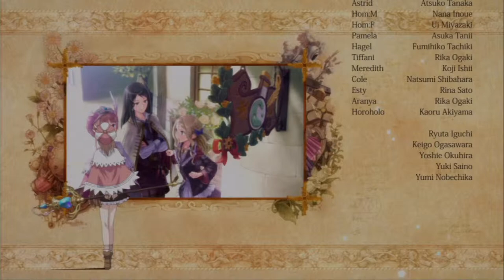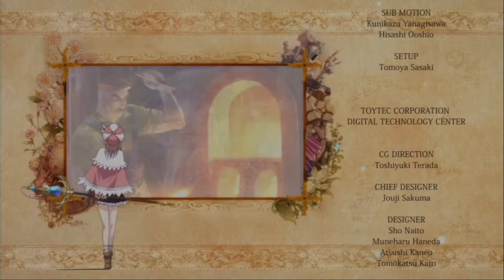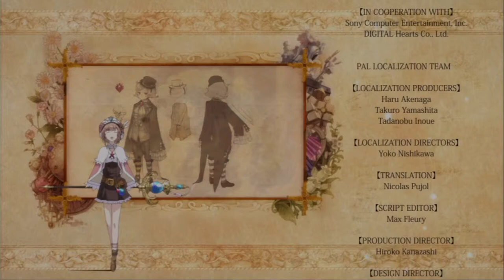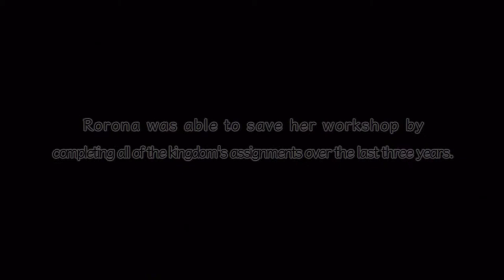Atelier Rorona: The Alchemist of Arland (PS3) - Normal Ending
The seventh generation has been nothing less but underwhelming in regards to delivering any localised JRPGs. Being strapped for options on Playstation 3, I shrugged off the Magical girl vibes beamed at me upon picking up Atelier Rorona. I'm partly glad.

I say partly because Rorona's closing moments are remorseless on the player. Throughout the game you're given twelve assignments to complete, most of which have ninety day deadlines. While the challenge gradually grows with each new assignment, the tenth onwards sharply throws the difficulty curve upwards upon the discovery of two dungeons: Night's Domain and Orthogalaxen. Not only do these dungeons take up a week in travel time but naturally feature tough enemies to fight and sadly have items only exclusively found in their respective zones.

More over, up until that point I had been playing Rorona blind without anysort of assistance from a walk-through or hints guide. Finding myself forced into reading one, because of the grueling challenge I faced in assignment 10, I discovered just how much was exactly missed because of the way I played. It is very easy to altogether skip items crucial to Rorona as commonly they're only available once triggered by story-based events which, more often than not, happen by accident based on my experience.

It is clear the developers at GUST did this to encourage the player to experiment only the oxymora imposed by the assignment deadlines would encourage you to do the exact opposite, multiple playthroughs or otherwise (Atelier Rorona fortunately features a New Game+ option).

So overall I got the normal ending which ultimately finishes the narrative on a bittersweet tone. Maybe in the future I'll get at achieving the true ending, besides uploading footage of Atelier Rorona from beginning to end, but it'll be a while before I stop sadfacing at the amount I accidentally disregarded during my first run of the game.